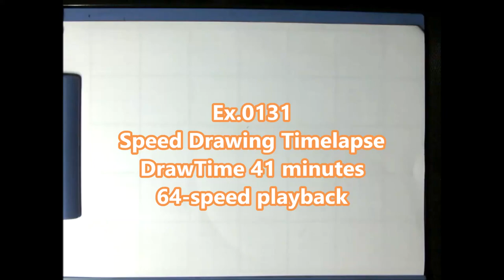Ex 0131/2000 How to draw Neymar / Pencil Sketch drawing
64 times speed.

Tool
・Kneaded eraser
・MonoOne
・MonoZero  2.3mm